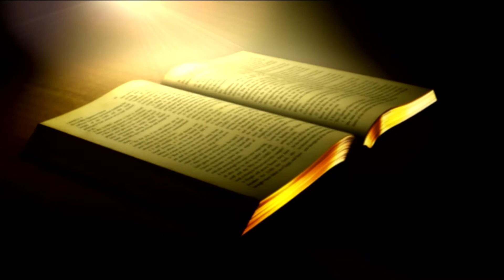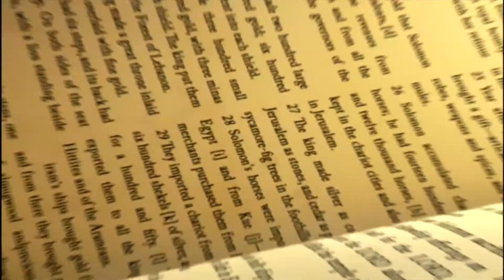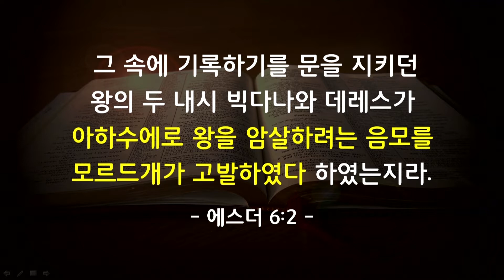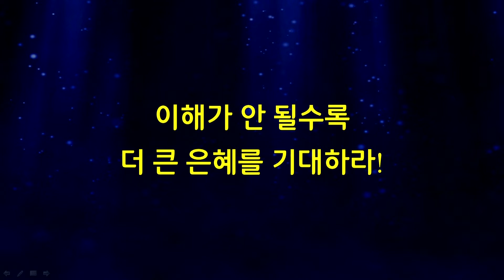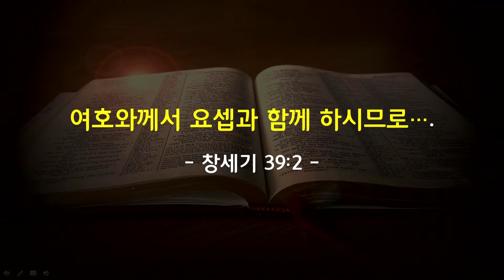꿈의교회, 20170312, 주일, 저녁, 브릿지워십, 예배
하나님의 간섭을 누려라
에스더 6장 11절